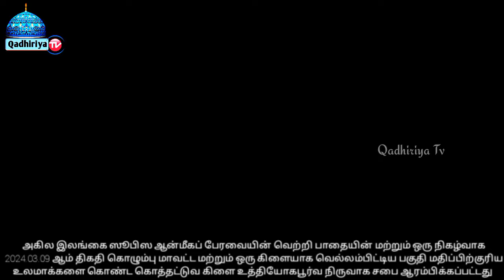சூபிச வழியில் வெற்றி நடை போடுவோம்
தலைப்பு - சூபிச வழியில் வெற்றி நடை போடுவோம்

நிகழ்வு - அகில இலங்கை சூபிஸ ஆன்மீக பேரவையின் வெல்லம்பிடிய பகுதி கொத்தட்டுவ கிளை ஆரம்பம்.

உரை - தேச கீர்த்தி மௌலவி அல்-ஹாபிழ் முஹம்மத்  ஸிராஜுத்தீன்  நஜாஹி,காதிரி